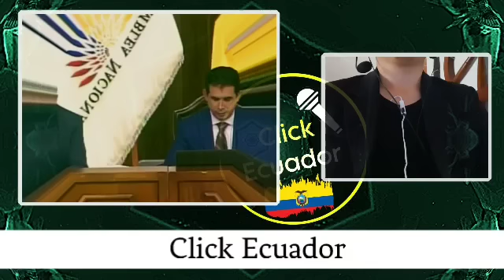Abogado de Lasso es Encarado por no saber donde esta parado en el Juicio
Hola bienvenidos a un nuevo video de Click Ecuador

en esta ocasión tenemos la participación de varios Asambleistas en el Juicio de Lasso donde esta vez intersede su abogad

Guillermo Lasso
Ecuador
Rafael Correa
Lenin Moreno